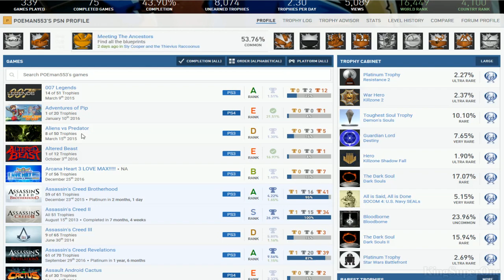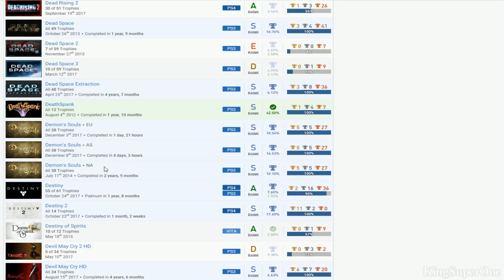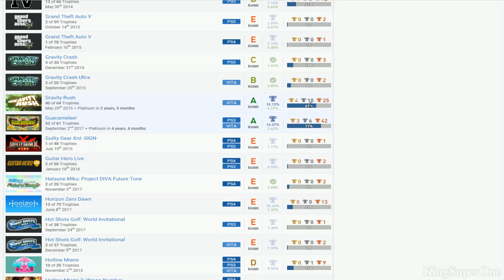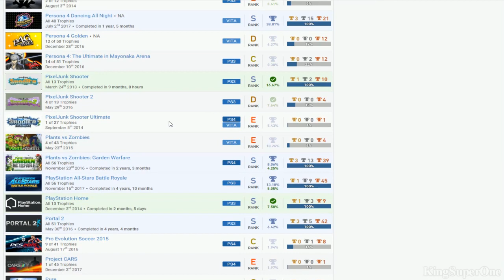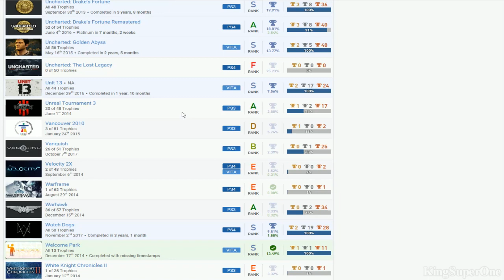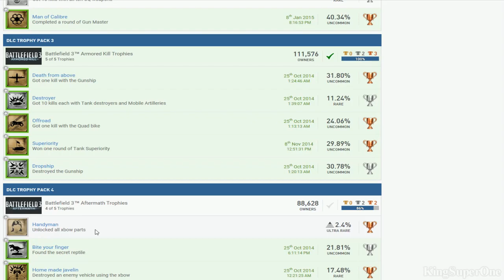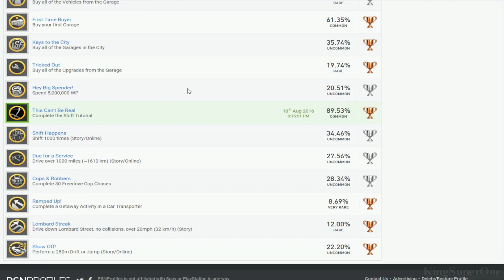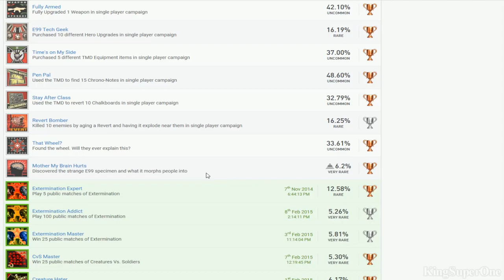POEman553 | (Bias) PSN User Trophy Review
Good:
*Drawn to Death, Tom Clancy's H.A.W.X. 2, Resistance 2, Killzone 2, LittleBigPlanet Karting, Kill Strain, Medal of Honor
*Souls Series (expect 1)

Bad:
*Completion Rate
*Call of Duty: Black Ops II, James Bond 007: Blood Stone, Bulletstorm (can still platinum the game), Burn Zombie Burn, Destiny of Spirits, Gotham City Imposters, MAG, NBA 2K11, NBA 2K15